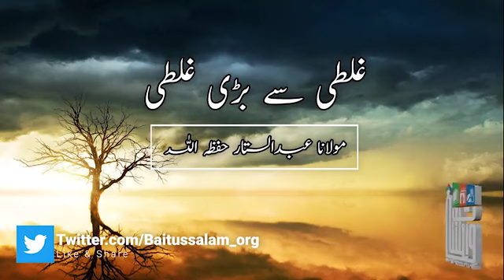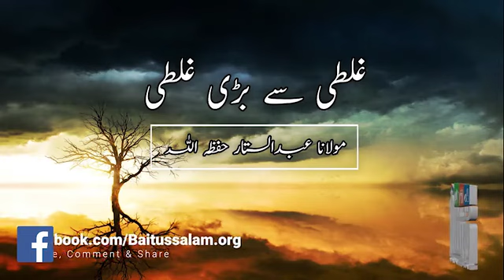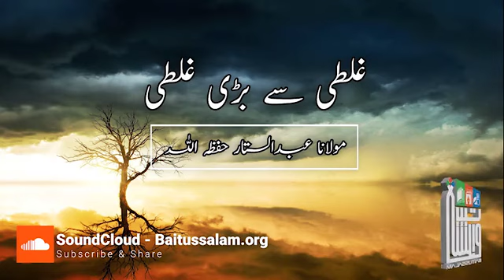Ghalti se badi ghalti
*”ٗغلطی سے بڑی غلطی”*

'Mistake bigger than a mistake'